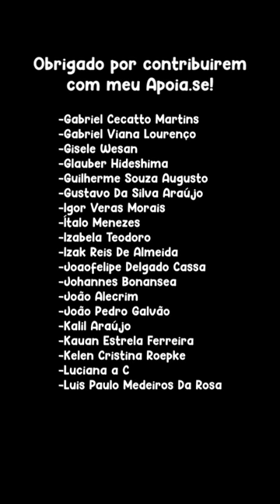🔥 G7 EM CRISE